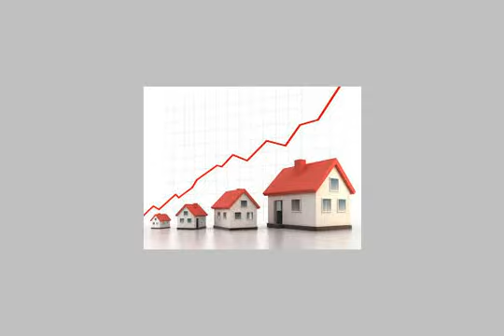Apartment For Rent In Dokki Cairo - mlseg.com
- الدقي - Egypt Real Estate |    Greater Cairo |    Dokki  |     Apartment For Rent